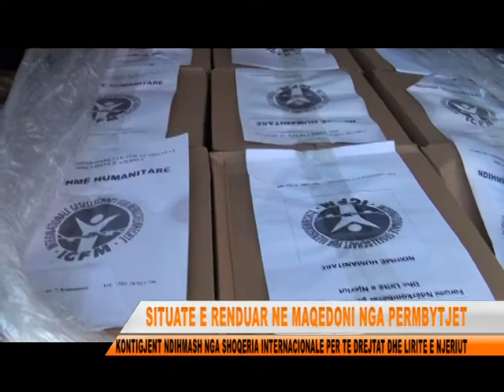TV LEZHA SITUATE E RENDUAR NE MAQEDONI NGA PERMBYTJET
Mbetet mjaft problematike situata ne Hasanbeg te struges pas reshjve ku dhe sollen viktima dhe permbyetje. Nje kontigjent ndihmash ne ushqime, veshmbathje dhe detergjente jane shperndare ne diten djeshme nga Shoqeria Intrenacionale per te drejtat dhe lirite e Njeriut. Rruget dhe banesat jane ende nen kontrollin e mbetjeve nga prurjet e reshjeve, por ka dhe nje rrezik nga ndonje epidemi.